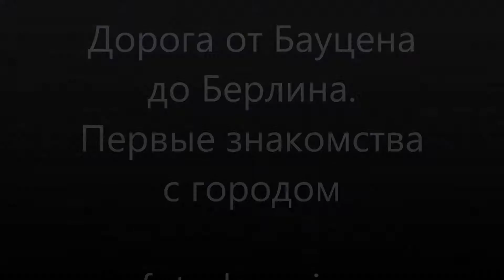Дорога от Бауцена до Берлина. Знакомство с городом